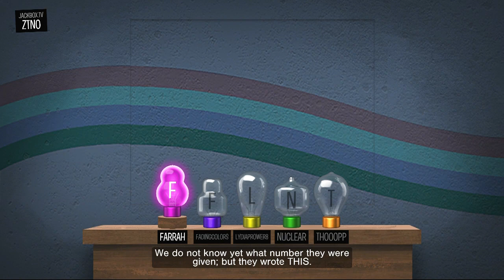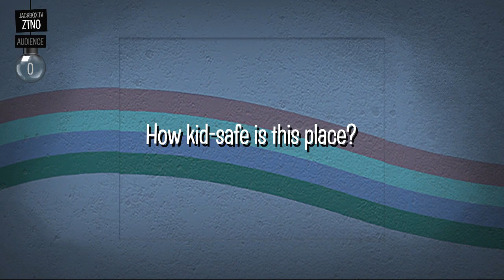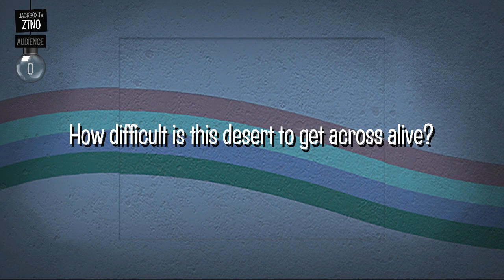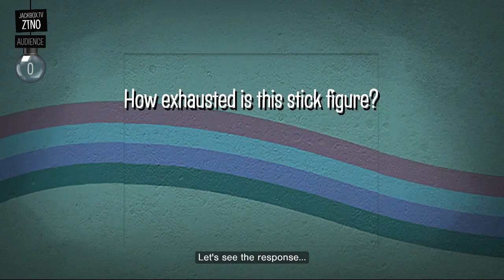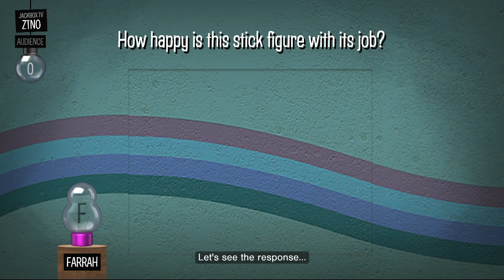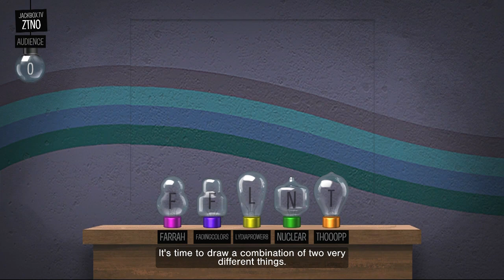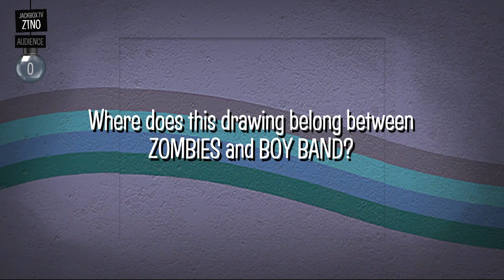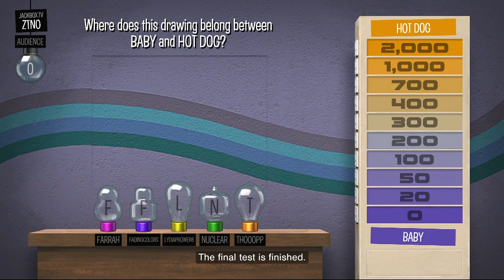The Jackbox Party Pack 9: Nonsensory (Part 2)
00:00 Intro
1:37 Round 1
7:44 Round 2
13:55 Round 3